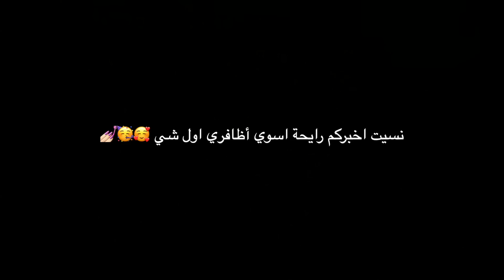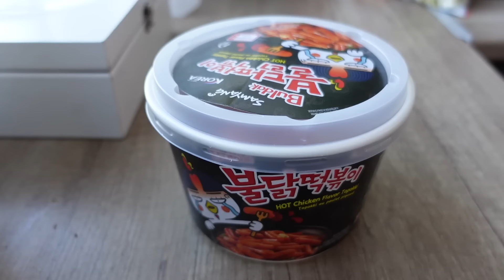حولت نفسي الى كورية | فاجأت اخواتي 😱🇰🇷benefitblush